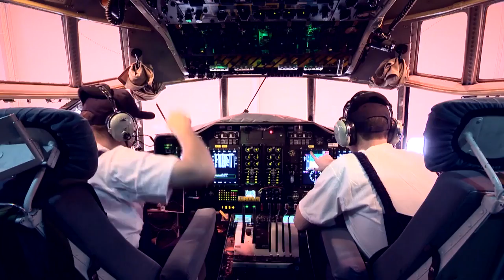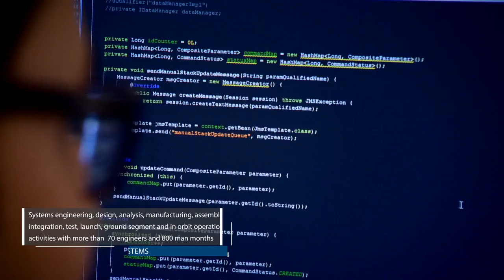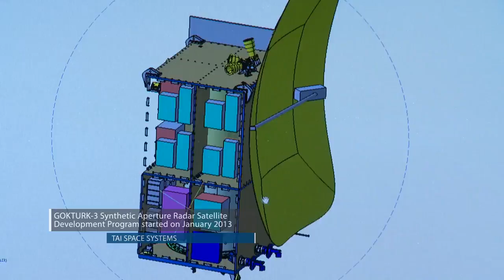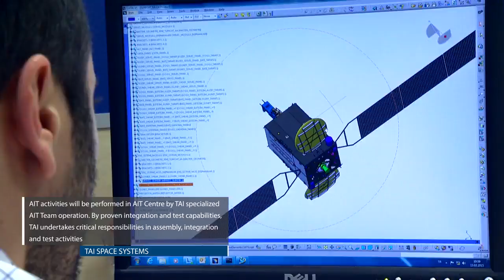TAI - SPACE SYSTEMS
AIT CENTER
Spacecraft AIT Center

Spacecraft Assembly, Integration and Test (AIT) Center is to serve national and international space programs for spacecraft assembly, integration and test activities.

AIT Center infrastructure is capable of supporting AIT activities for both GEO and LEO satellites simultaneously.
AIT CENTER MAIN CAPABILITIES:

    Thermal Vacuum Tests
    EMI/EMC Tests
    CATR TestsSolar Array Deployment Tests
    Vibration Tests
    Mass Properties Measurement
    Acoustic Tests
    MLI Preparation

TAI's AIT Center professionals provide in-house engineering, analysis, manufacturing and test services. ECSS quality assurance processes are assured to be applied for all the AIT Center activities.
OPERATIONAL ADVANTAGES OF AIT CENTER

    Time is crucial for our customers, TAI's AIT Center is just ~500 meters away from taxiway for cargo aircraft
    Customs formalities can be completed within the campus
    No need for packing/unpacking for testing, adequate infrastructure for all the ECSS Testing Processes
    New infrastructure & optimized processes fully compliant to ECSS Standards
    To be used for GÖKTÜRK-1 High Resolution EO Satellite test campaign
    Experienced test engineers & certified technicians are ready for our customers
    TAI's facilities has a guesthouse, shopping center, sports center, etc. all inside the campus